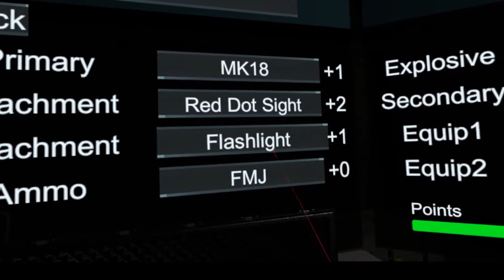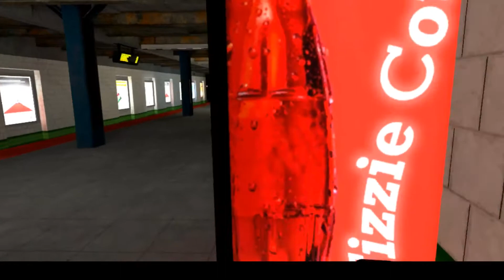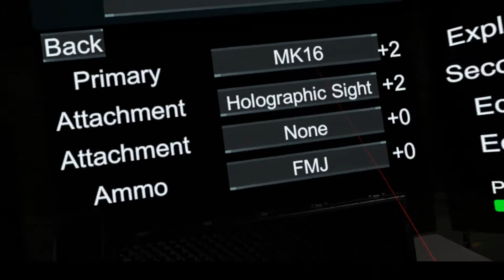Onward Gameplay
Playing solo is Onward on the HTC Vive . Sorry for the breathing in the microphone. ill adjust it next time.